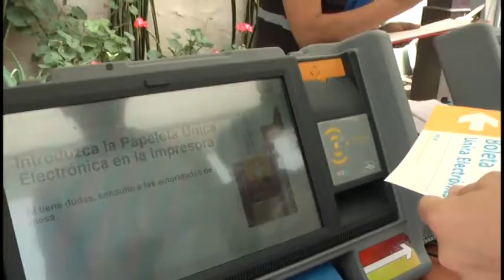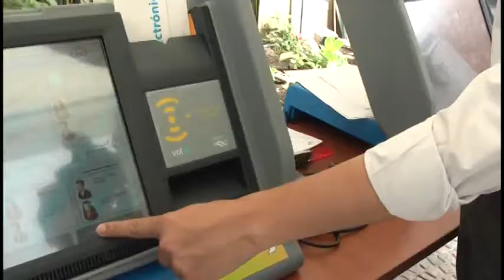Expertos internacionales socializan experiencias de voto electrónico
El sistema de voto electrónico que se aplicará en el Azuay en las próximas elecciones seccionales motivó a la delegación provincial del CNE a desarrollar un seminario en donde expertos internacionales provenientes de Paraguay socializaron sus experiencias de voto electrónico.